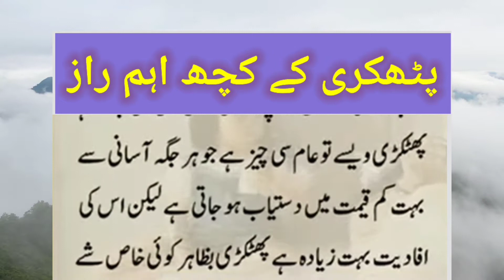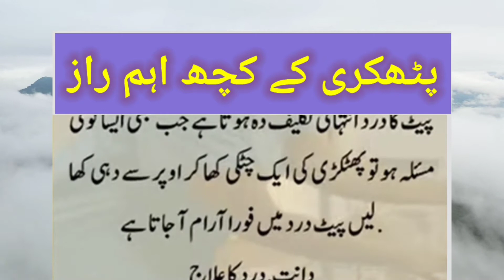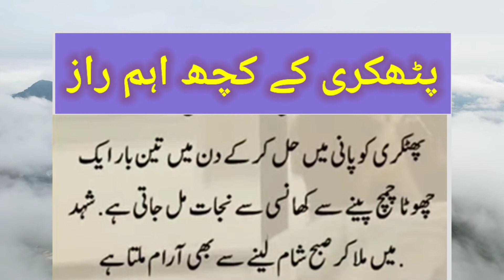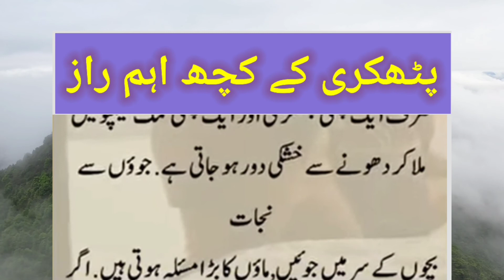Phitkari k faidy||phitkari k faidy for face||phitkari benefits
1- phitkari for teeth
2- phitkari fir skin
3- phitkari for face
4-phitkari ka istmal
5-phitkari for skin whitening